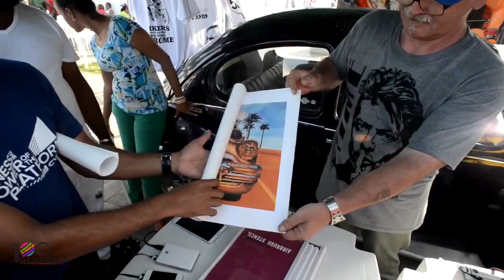VOLKSWAGEN DAY 2015 - DOMINICAN REPUBLIC - EL MUNDIAL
“We create what we do”

Casa productora audiovisual multidisciplinaria
con especialidad en Cinematografía aérea.

We're a film and photo production company based in Dominican Republic.
We provide production services for film, documentaries, advertising, photography, digital and corporate content for projects of all sizes.

Aerial Film Solutions 100DEGREES offers aerial cinematography for documentaries, commercials and film productions performed by industry professionals with over 6 years production experience. - Aerial Cinema Experts -

FAA 333 + Part 107 + IDAC + DGCINE | SOC Nighttime Waiver Approved.